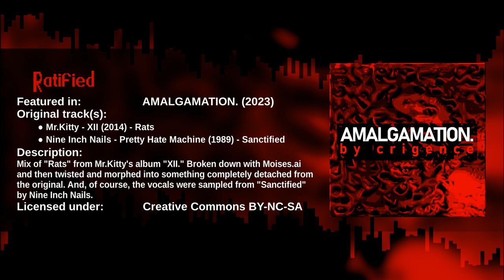Ratified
Mix of "Rats" from Mr.Kitty's album "XII." Broken down with Moises.ai and then twisted and morphed into something completely detached from the original. And, of course, the vocals were sampled from "Sanctified" by Nine Inch Nails.

*Development time:*
Approx. 4 days

*Lyrics:*
It's still getting worse after everything I've tried
What if I found a way to wash it all aside?
What if she touches with those fingertips
As the words spill out like fire from her lips?

If she says, "Come inside," I'll come inside for her
If she says, "Give it all," I'll give everything to her

I am just-if-ied
I am pur-if-ied
I am sanc-tif-ied
Inside you

(Ah...)
(Ah...)
(Ah...)

Heaven's just a rumor she'll dispel
As she walks me through the nicest parts of hell (bitch)
I still dream of lips I never should have kissed
Well, she knows exactly what I can't resist

And if she says, "Come inside," I'll come inside for her
And if she says, "Give it all," I'll give everything to her

I am just-if-ied
I am pur-if-ied
I am sanc-tif-ied
Inside you

[Breathing]

I'm just caught up in another of her spells
While she's turning me into someone else
Everyday I hope and pray that this will end
But when I can, I'd do it all again

I am justified
I am purified
I am sanctified
Inside you
I am justified
I am purified
I am sanctified
Inside you